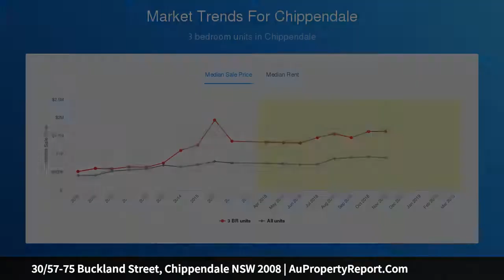30/57-75 Buckland Street, Chippendale NSW 2008 | AuPropertyReport.Com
30/57-75 Buckland Street, Chippendale NSW 2008
Property Type: apartment
Bedrooms: 2
Bathrooms: 2
Car Space: 1
Warehouse living in 'City Mews'